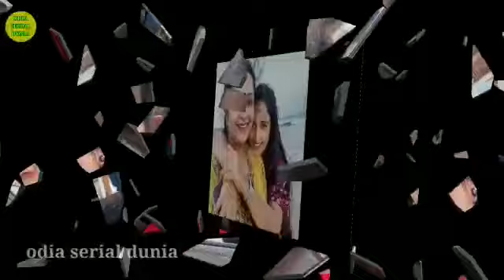ସ୍ନିଗ୍ଧା ମହାନ୍ତି ଙ୍କ ଜୀବନୀ ଓ ପୁରା ପରିବାର